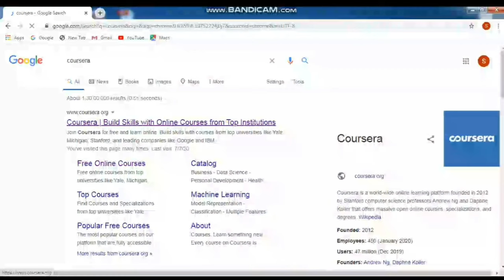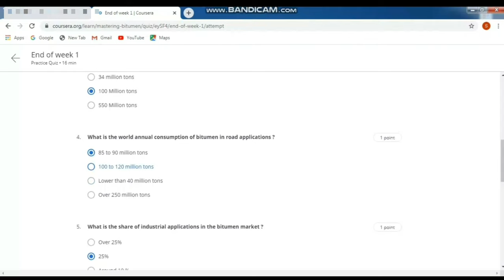COURSERA QUIZ ANSWERS |week1|Mastering bitumen for better roads and innovative applications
COURSERA QUIZ ANSWERS |Mastering bitumen for better roads and innovative applications
About this course:
COURSERA QUIZ SOLUTIONS and ANSWERS, Mastering bitumen for better roads and innovative applications, Cousera quiz answers, Coursera certificates for free, How to get certificate in Coursera.
OTAL and Ecole des Ponts are pleased to welcome you to the “Mastering bitumen for better roads and innovative applications” course!
The structure of this on-demand course is for a module per week but you can work ahead. During the four coming weeks, best experts in bitumen will bring you their knowledge and experience to build a strong understanding of today’s realities and new perspectives on the future of bitumen.
We'll keep in touch on the course forum.

COUSRES TITLE: - Mastering bitumen for better roads and innovative applications
Link of this Course:
Topics covered in this video:
Follow us on:
1 Instagram: